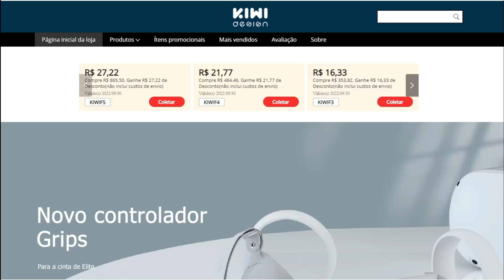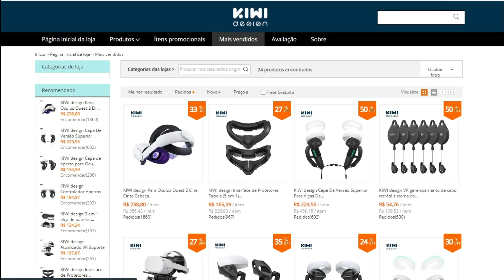SAIL - Simulador De Pirataria Em Realidade Virtual // META QUEST 2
Para quem curte um simulador de piarata este game em realidadevirtual tem tudo pra ficar top, mesmo assim já tem bastante coisa pra se divertir rodando direto do quest2 .

ACESSÓRIOS QUEST 2:
oculus quest 2 controller grips
oculus quest 2 facial interface
vr stand

TV BOX TOP PARA CLOUD GAME:
Tanix TX6s